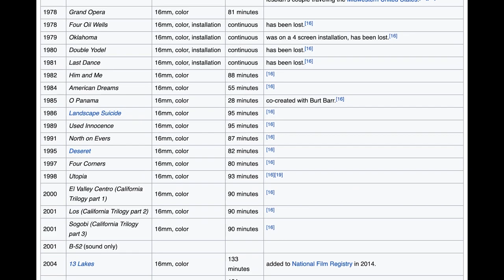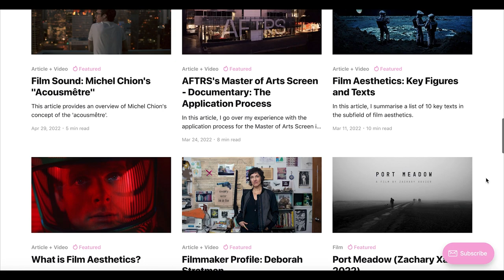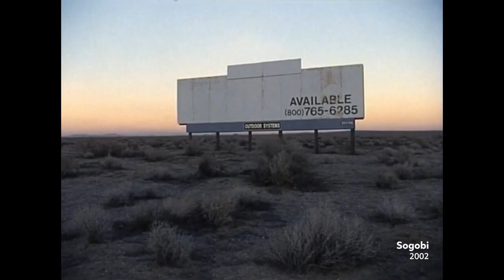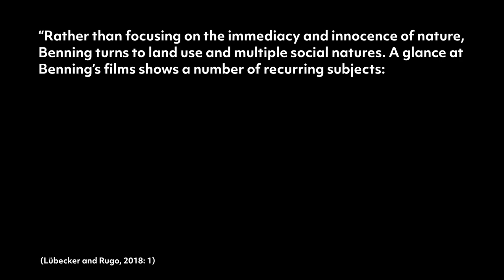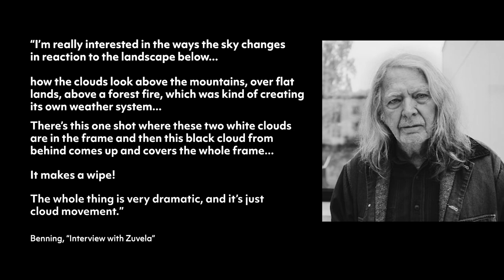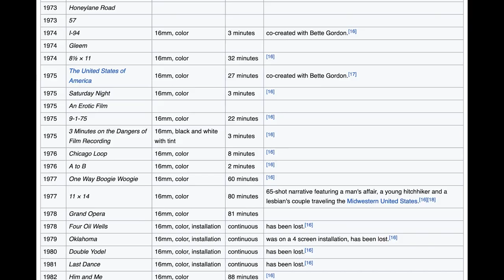Filmmaker Profile: James Benning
This video provides an introduction to the work of experimental filmmaker, James Benning.

REFERENCES
• Benning, James. “Interview with von Boehm”, cine-fils magazine, available Note: Contains flashing lights
• Benning, James. “Interview with Young”, Neil Young’s Film Lounge, available
• Benning, James. “Interview with Zuvela”, Senses of Cinema, available
• Benning, James.
• Lübecker, Nikolaj and Daniele Rugo (eds.) James Benning’s Environments: Politics, Ecology, Duration. Edinburgh: Edinburgh University Press, 2018.

“Vindstilla” – Silver Maple
“Fjords” – Ookean

TIMECODES
00:00:00 Introduction
00:01:27 My Newsletter
00:01:50 Landscape and the Environment
00:04:30 Time and Duration
00:08:16 Parting Recommendations